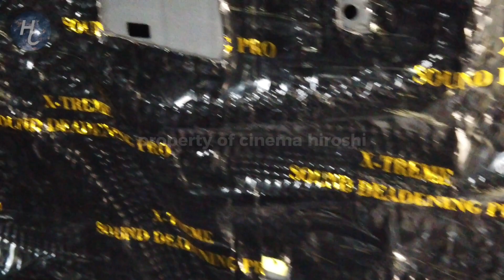Toyota Avanza, Full Cinematic Video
Jika ada Kritik Dan Saran Tulis Di Kolom Komentar Yaa.